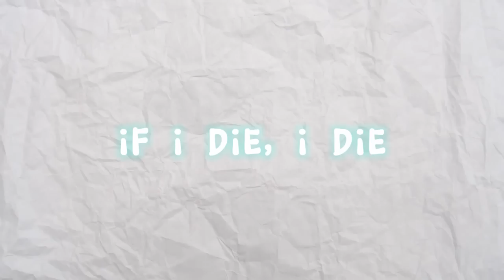Life as a KORATHOS | Creatures of Sonaria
I played as Korathos

sub :)